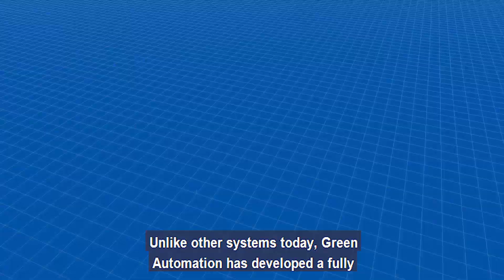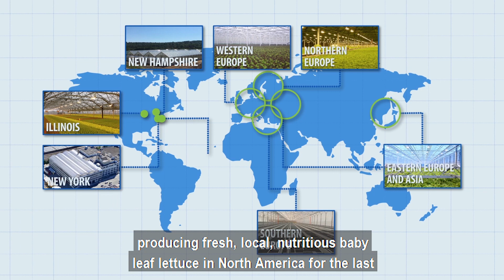Automated Hydroponic NFT growing system - Green Automation (captions)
Fully automated hydroponic NFT growing system optimized for baby leaf lettuce. Efficiency is the key to a sustainable and profitable greenhouse operation. Grow clean, safe, local, pesticide-free and tasty leafy greens 365 days per year.